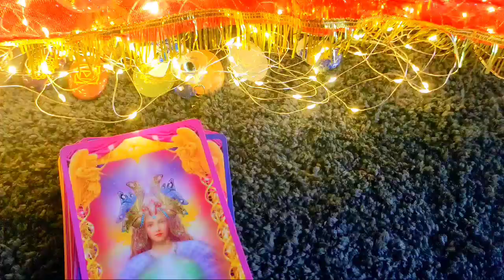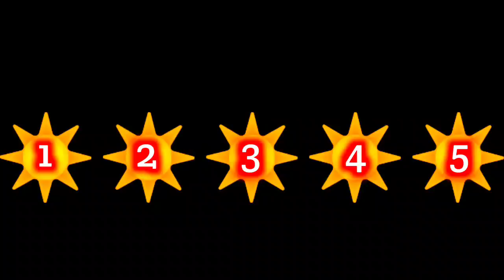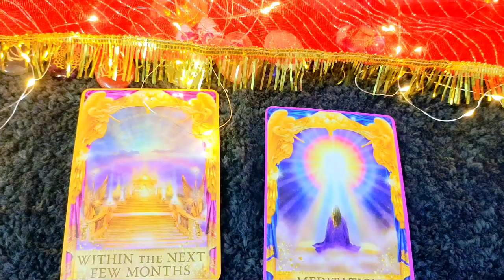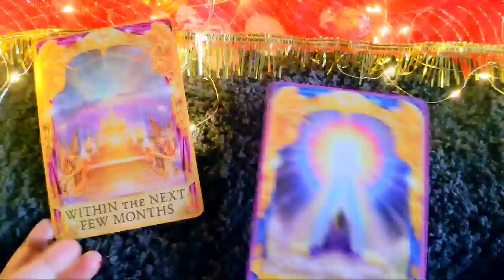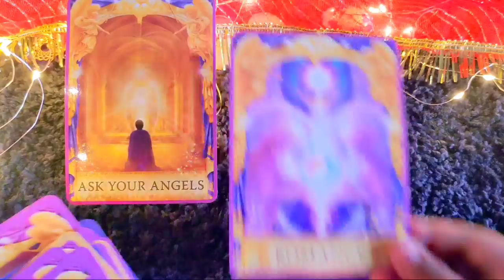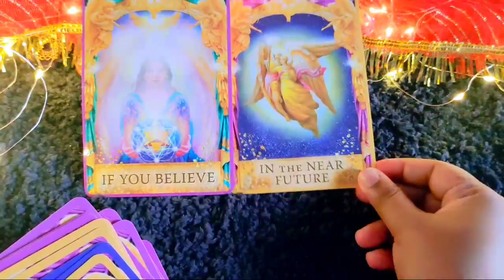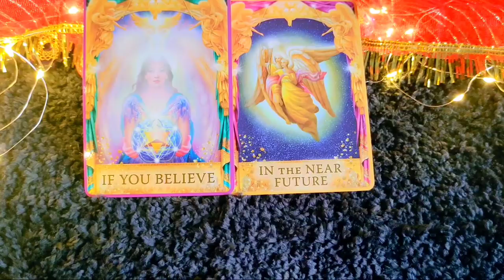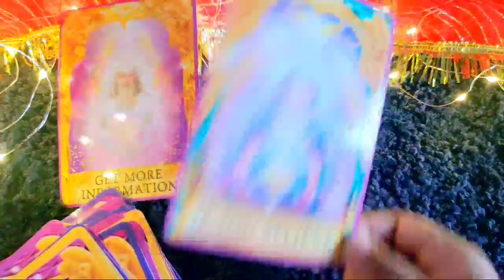Tarot card reading in hindi.important messages From Angels Universe.दिव्य सन्देश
important messages From Angels Universe
दिव्य सन्देश

CARD 1 02:50
CARD 2 05:19
CARD 3 07:50
CARD 4 09:33
CARD 5 11:25